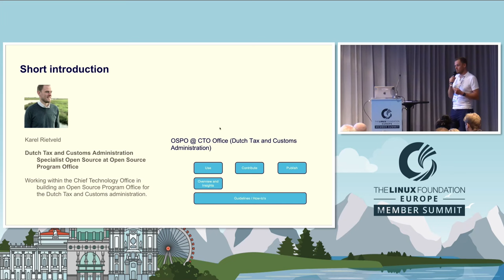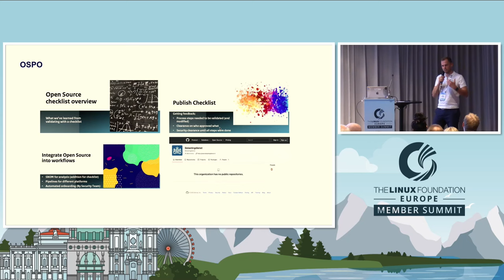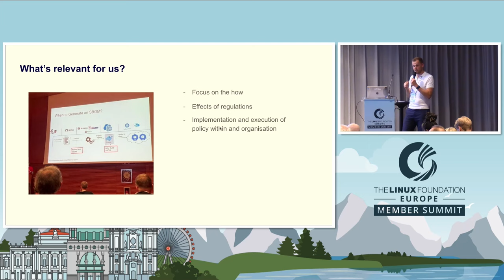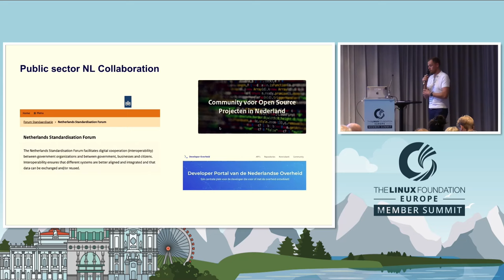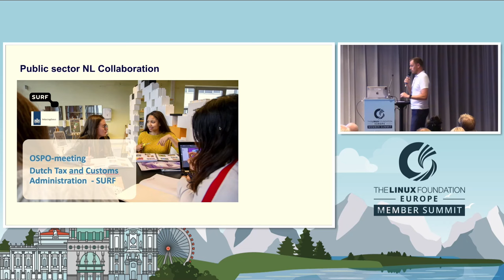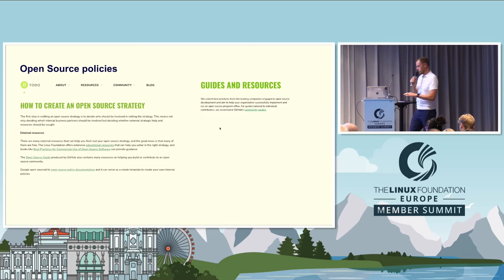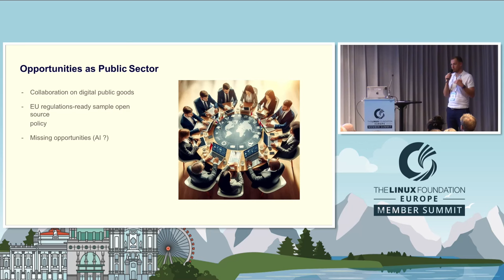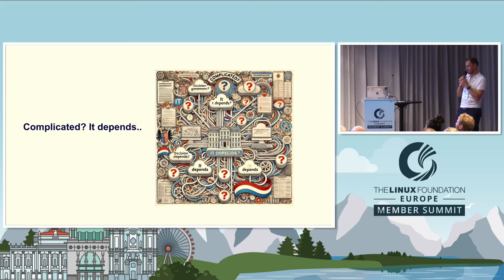Open Source Collaboration by Public Sector Stakeholders - Karel Rietveld, Dutch Tax and Customs A...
Open Source Collaboration by Public Sector Stakeholders - Karel Rietveld, Dutch Tax and Customs Administration